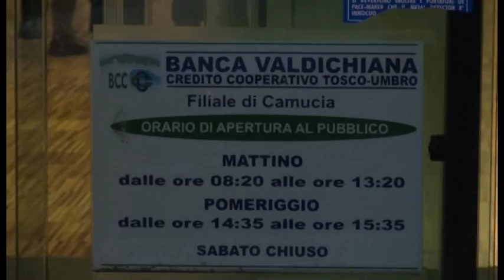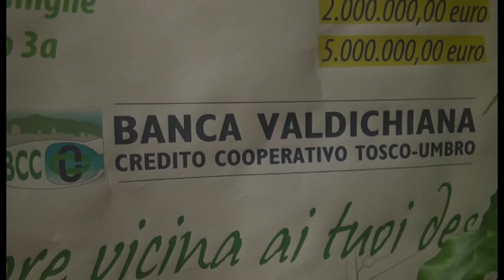Banca Valdichiana, maxi plafond per imprese e famiglie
Banca Valdichiana conferma e rinforza il maxi plafond per imprese e famiglie